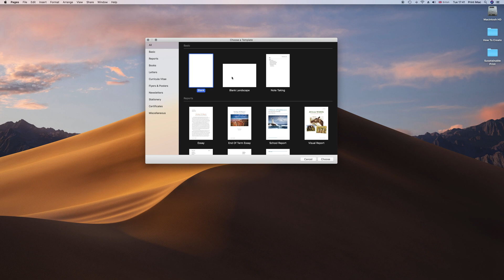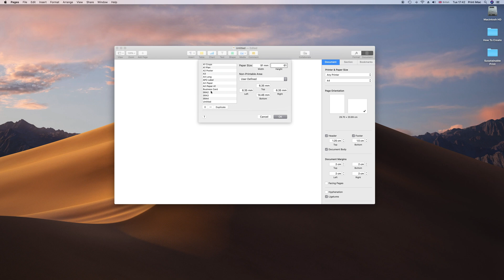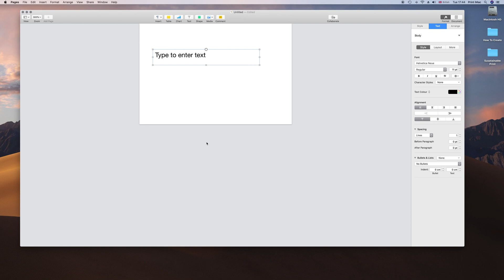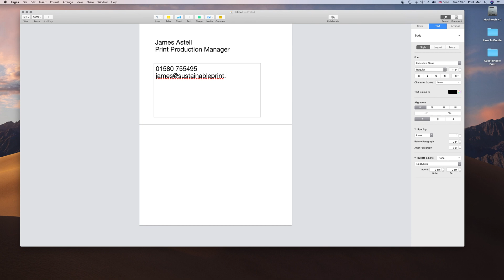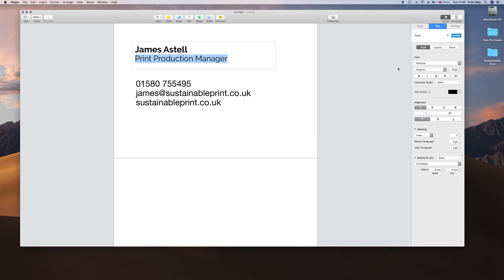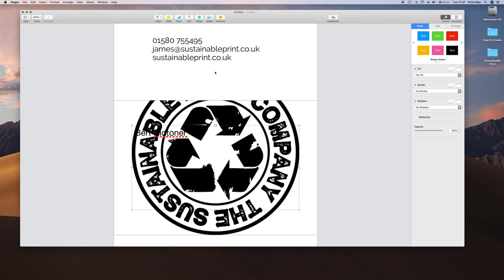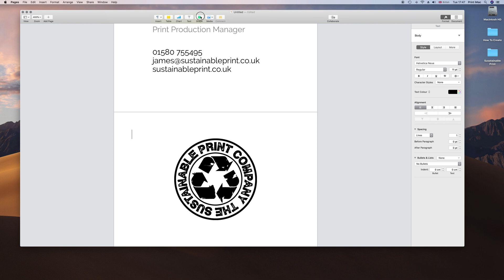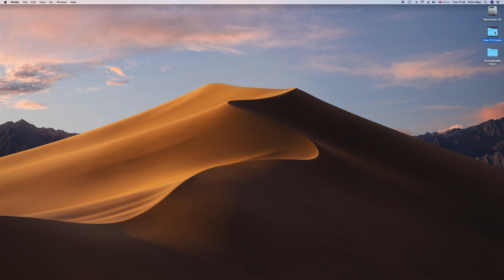Create a Business Card using Pages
A very brief screen video created by Sustainable Print Limited
to demonstrate how you might set up and save a business card design